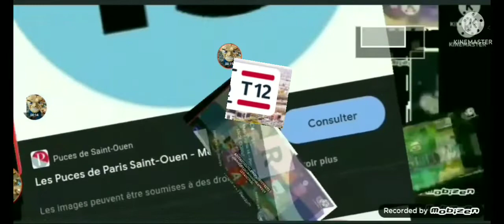Oggy Raygun Add Round 115